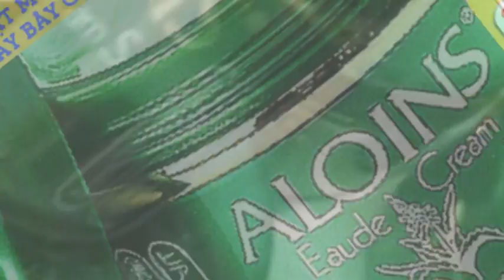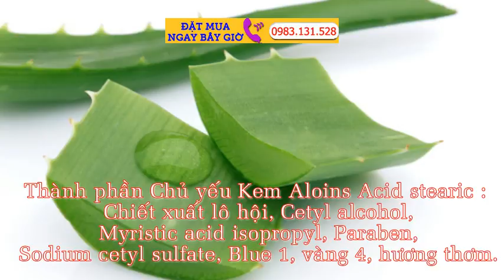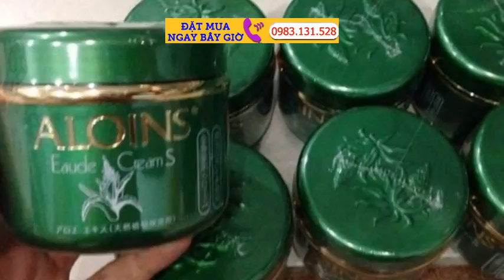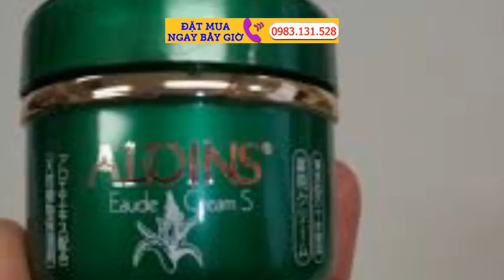Kem trắng da toàn thân Aloins Eaude Cream S 185g Nhật Bản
Kem Dưỡng Da Toàn Thân Lô Hội Aloins Kem Xanh Aloins Hàng Nhật Xách Tay
Kem xanh Aloins là kem dưỡng da toàn thân tinh chất lô hội Aloins, là loại kem dưỡng thể có tác dụng chống lão hoá, phân hủy nhanh các hắc tố melanin, nuôi dưỡng làn da sáng mịn, cung cấp một lượng dinh dưỡng cần thiết để chống lại sự mất nước và tạo độ ẩm sâu cho da.

Kem dưỡng da Toàn Thân Lô Hội Aloins với khả năng chống lại gốc tự do gây lão hóa, bảo vệ ADN màng tế bào, phân hủy nhanh các hắc tố melanin mới hình thành, đồng thời ổn định chức năng hô hấp và bài tiết của da, loại kem này sẽ giúp da khỏe lên, kiểm soát được tiến trình lão hóa. Từ đó, giúp da trắng mịn và tươi trẻ.